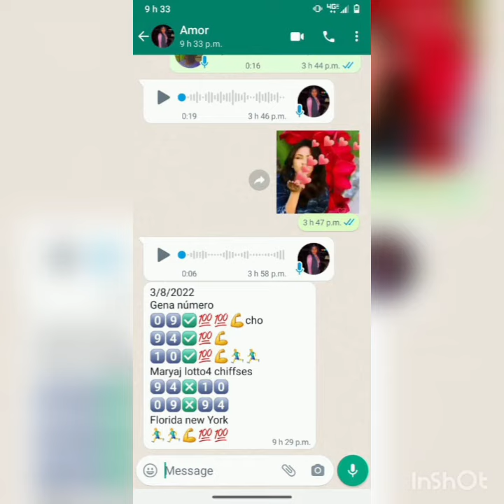bingazo 4️⃣9️⃣0️⃣1️⃣vip Maryaj lotto4 3/8/2022 flo3️⃣7️⃣vip